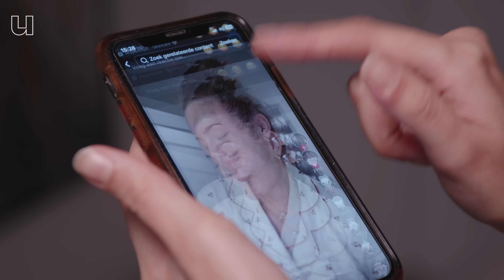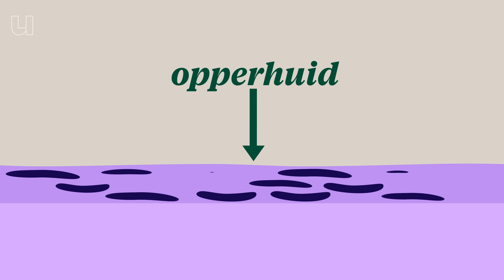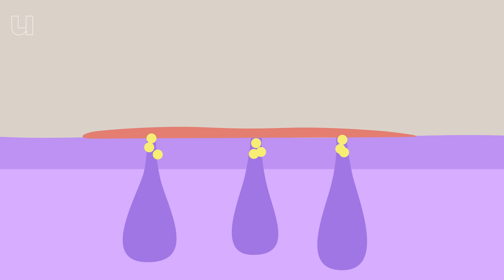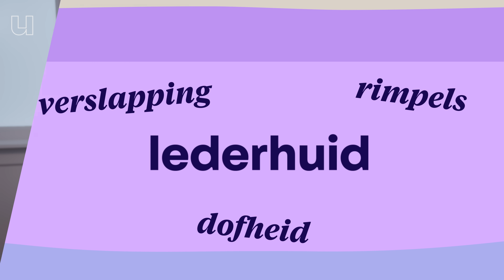Welke skincare heb je écht nodig?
Veel crèmes beloven een stralende huid, maar wist je dat sommige juist schade kunnen aanrichten? Dermatoloog Petra Dikrama (Erasmus MC) legt uit waarom minder vaak beter is, welke producten écht nuttig zijn en waarom sommige crèmes eerder kwaad dan goed doen. Smeer jij misschien onbewust iets dat je huid beschadigt? En welke producten zijn wel zinvol? Check de aflevering en hoor hoe jij je huid gezond houdt.

00:00 Skincare op social media
02:58 Wat is de opperhuid?
05:52 Wanneer wordt skincare aangeraden?
07:12 Je huid beschermen tegen de zon
08:08 Gezichtsreiniging
08:49 Wat is de lederhuid?
10:07 Wat is zinvol voor een betere huid?